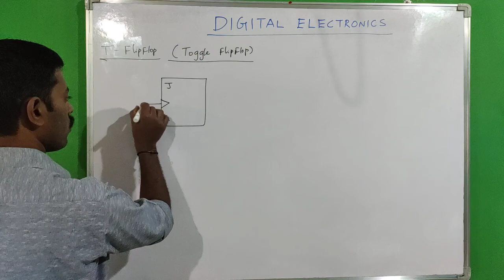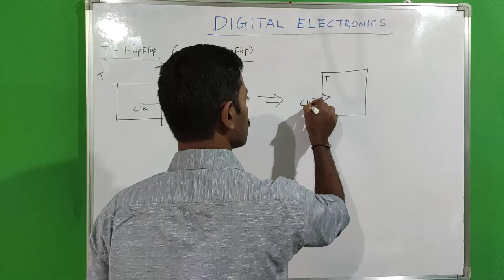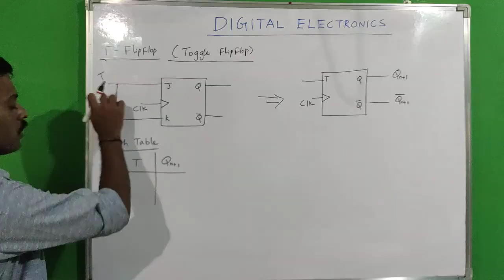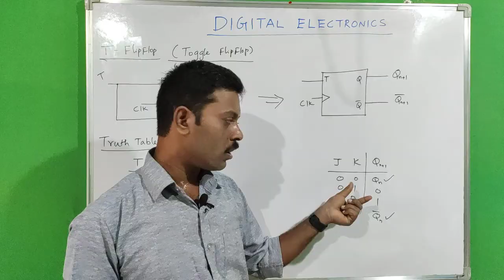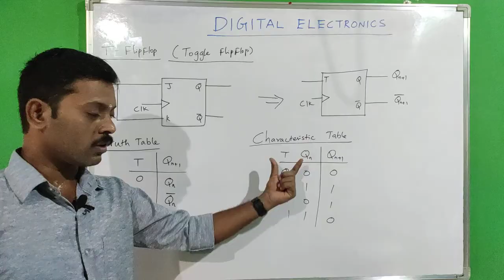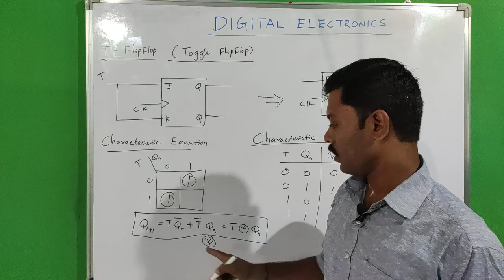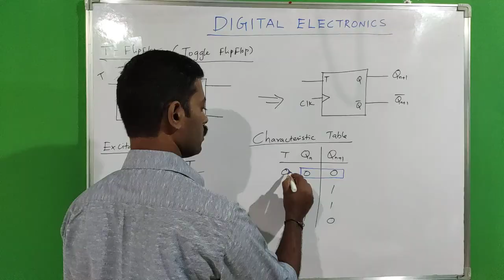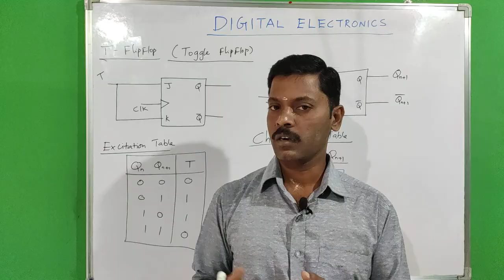T Flip flop | Toggle Flipflop | Tamil | Digital Electronics